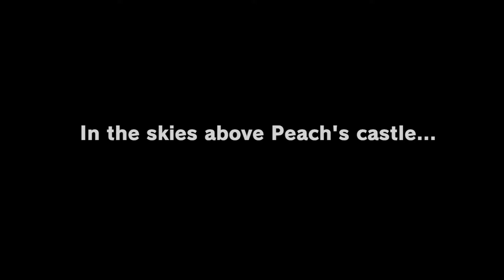Super Mario Odyssey Review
With my first video and review we explore Mario's latest outing into the Mushroom Kingdom.